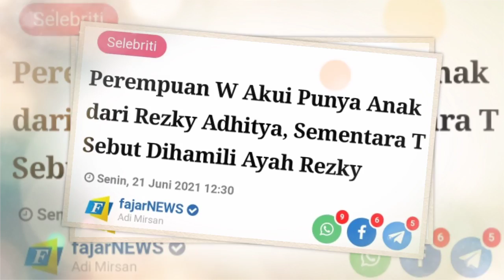Wanita W Akui Punya Anak dari Rezky Aditya,Sementara T Sebut Dihamili Ayah Rezky Mertua Citra Kirana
Rumah tangga pasangan harmonis Rezky Adhitya dan Citra Kirana sedang dihantam badai besar. Tak main-main, dua orang perempuan mengaku memiliki anak dari Rezky dan ayahnya Rezky.

Keduanya adalah T, perempuan yang mengaku dihamili ayah Rezky. Dan W, perempuan yang mengklaim tengah membesarkan seorang putri biologis Rezky.

Artikel Ini Tayang Di FAJAR.CO .ID